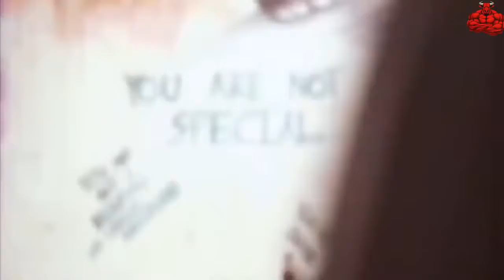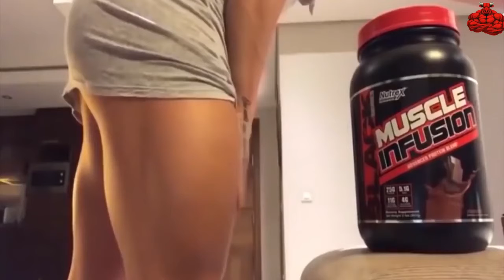Хип Хоп Музыка Для Тренировок Микс 2021 Тренажерный Зал Тренировки Мотивация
Le proporcionaremos los créditos adecuados o eliminaremos el video si lo solicita.
► ALITA MUSIC сейчас, нажав на логотип в правом нижнем углу этого видео. ♦ ✉